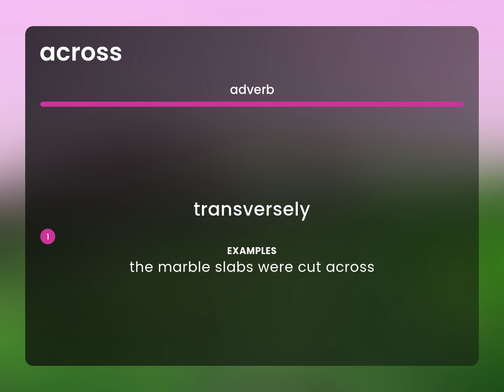Across | what is ACROSS meaning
What is ACROSS?